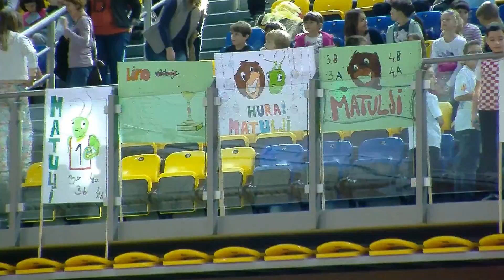Opatija: Poruke vrhunskih sportaša dotakle dječja srca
Lino u O.Š. Rikarda Katalinić Jeretov.
9. sezona Lino višebojca - šk. god. 2014./2015.